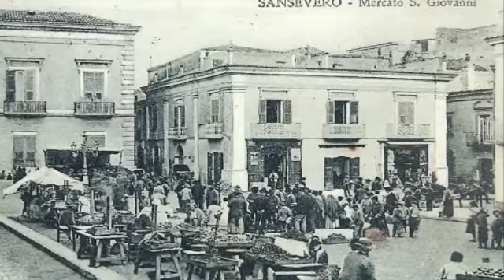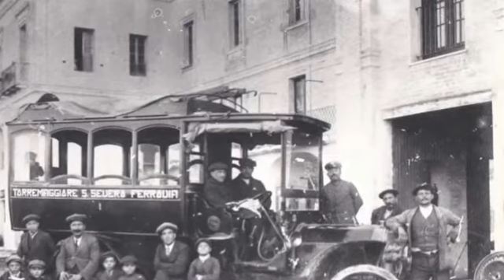san severo storia tradizioni_1